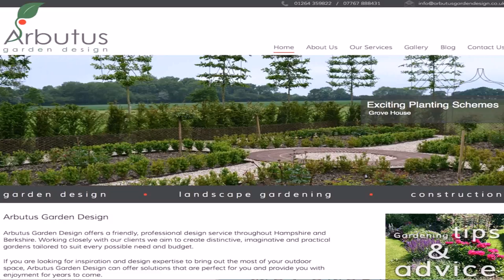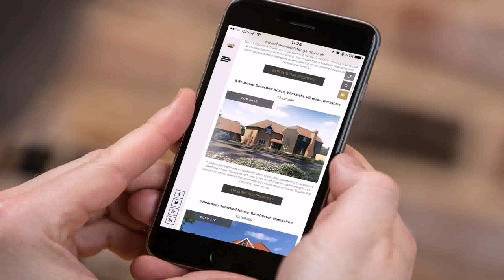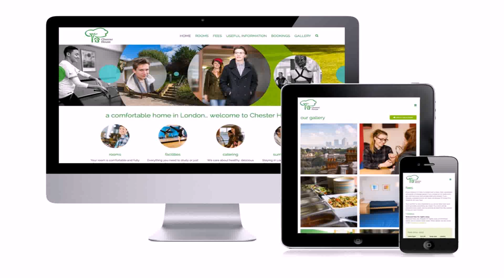Design House Winchester Uk (see description) (see description)